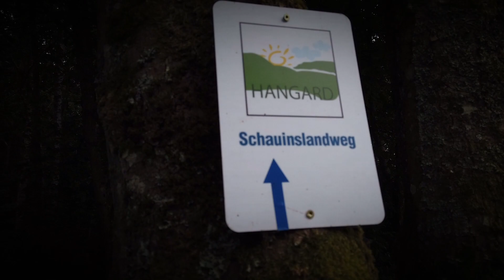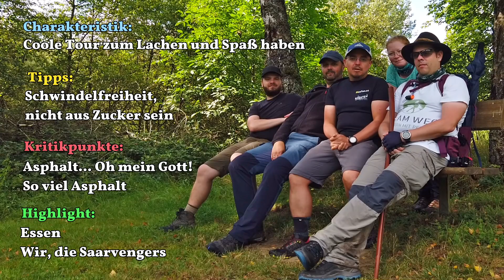💥 Saarvengers: Schauinslandweg VLOG + Post Credit Scene 💥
Der Schauinslandweg ist ein Premiumwanderweg im schönen Saarland im Südwesten Deutschlands. Hier trafen die Saarvengers, bestehend aus Marco & Sarah von Strauch´s Wanderlust, Topper von Toppers Adventures und Saschas von Sascha´s Wanderblog aufeinander.

Unbedingt die Post Credit Scene / Nachabspannsszene angucken bei: 00:16:02 !!!

Schaut gerne auch auf deren Kanäle vorbei. Dort erwartet Euch hochqualitativer Wanderkontent.

Hallo liebe Wanderfreunde! Schön, dass Du hier vorbeischaust. Lust auf eine virtuelle Wandertour und Inspiration? Dann lass uns gleich losmarschieren.
Wenn Dir meine Touren und Formate gefallen, dann lass doch gerne ein ABO da und schreib mir Deine Meinung gerne als Feedback in die Kommentare.

Jeden Sonntag um 20 Uhr streame ich Live das Format "Wir reagieren auf Touren" zusammen mit meiner Community im Live Chat. Schau gerne vorbei!

Vielen Dank und viel Spaß bei Ich, am Weg!